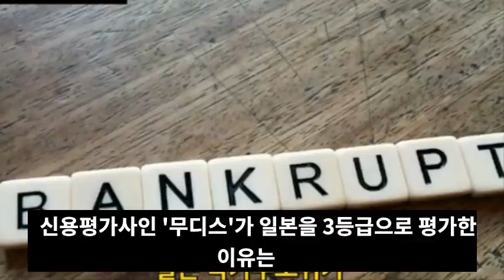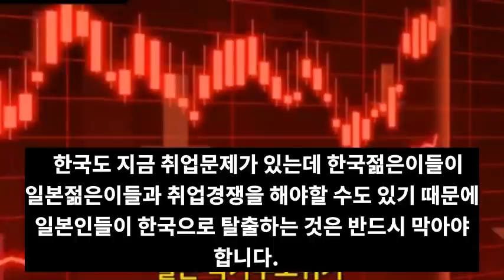속보!일본국가부도위기!신용평가사 무디스 일본신용평가등급 중국과 같은 3등급으로 결정!5월30일 후쿠오카 우라카와에 강진발생!도쿄시민들 도쿄대탈출시작!후지산대폭발위기!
📢BGM
✔Track - HOMI - Frost virus